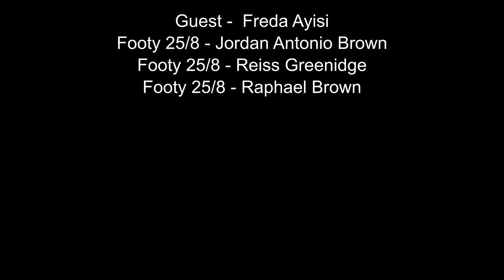Freda Ayisi Talks Banging in Goals In The Champions League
Football Speed Ladder And Cones

Football Training Cones

Football Training Poles

Football Training Hurdles

Nike Football

Nike Football Boots